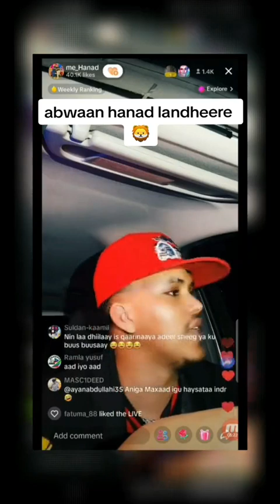Hanad Oo shegay dagalka U galay